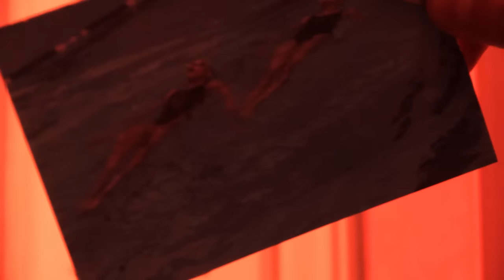Monsieur Minimal Candy face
Monsieur Minimal's new music video titled "Candy Face".

"Candy Face" is the third video from his new album entitled "Minimal To Maximal", which was released the last November.

Minimal to Maximal includes 16 tracks in total, featuring all 4 tracks of the "Digital Love EP", and divided in two parts.The first part (Minimal) contains 8 tracks with melodic and uptempo pop music blended with electronic elements but also new wave and rock influences from the 80s and 90s. The second part (Maximal) contains 7 tracks and 1 remix by Monsieur Minimal and w Harri Agnel ,is darker and maximized in duration, composition and arrangement, including elements form trip hop, minimal house, orchestral pop-rock, post-electronica, and many more influences from today's trends.

"Candy Face" was directed by Dimitris Silvestros and invites you to an atmospheric and dreamy trip inside and out of the water.

Album Track Listing:
Cd Minimal
    1.    Bitter feat. Hiras
    2.    Alone
    3.    Fall
    4.    Childish
    5.    Party feat. Marietta Fafouti
    6.    Digital Love
    7.    Last Song
    8.    If

Cd Maximal
     1. Heart Full of Dreams
     2. Candy Face
     3. Internal love
     4. Trip Hope
     5. Infinity feat. Spinnet
     6. Wish (Original Mix)
     7. Wish (Harri Agnel & Monsieur Minimal Remix)
     8. Rebirth